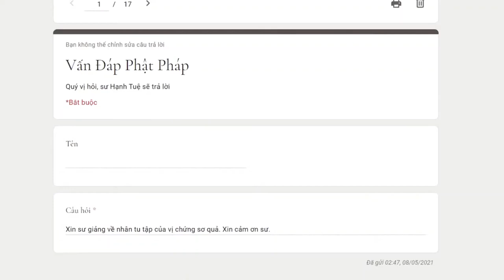529. Nhân tu tập của vị chứng sơ quả?